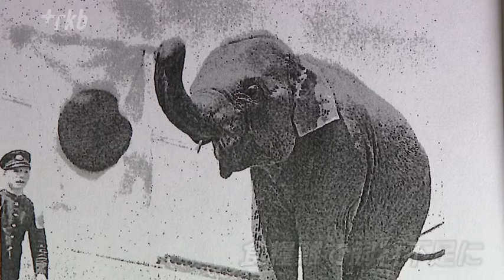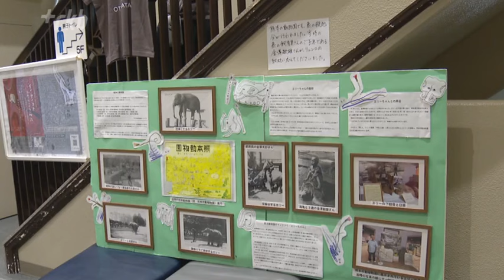「よかったよかった、助かった！」安堵もつかの間・・・兄弟のように育ったゾウ・エリーの最期 87歳男性が目撃した戦時猛獣処分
80年前、動物園で飼育されていたゾウが殺処分される様子を目撃した男性がいます。

戦時中に起きた悲劇を繰り返してはならないと、当時のことを語り始めました。

福岡市動物園にやってきた4頭のゾウ

「来ました来ました！象を乗せたトラックが今やってきました」7月末、福岡市動物園にやってきた4頭のゾウ。途中で1頭死んでしまったものの、残りの3頭は慣らし飼育を経て、11月30日に一般公開されることが決まりました。動物園のアイドル的な存在のゾウですが、人間が起こした戦争によって命を奪われた歴史もあります。

その歴史を後世に語り継ごうと、数年前から悲しい記憶を語り始めた男性がいます。

ゾウ舎の横に住んでいた父と少年

熊本市に住む金澤敏雄さん（87歳）。

幼いころ、熊本市動物園の飼育員だった父親とともに、ゾウ舎の横に住んでいました。金澤敏雄さん
「ガラスを一枚挟んで手前がゾウ舎、こちらが私たちの住まいでね」父・太郎さんは3歳でインドからやってきたゾウのエリーに、2年間、つきっきりで芸を仕込みました。エリーと敏雄さんの年齢は1つ違いで、兄弟のような遊び相手だったといいます。金澤敏雄さん
「バケツの水があるたい。それを鼻に入れて、私に吹きかけるんですよ。そういう茶目っ気もあったんです。」

食糧難、飼育員が自力でエサを確保

戦争の余波は、日に日に動物園にも押し寄せました。

食糧難で手に入らなくなる飼料。

飼育員たちは自力で動物たちのエサを確保していたといいます。金澤敏雄さん
「園内に家庭菜園を作って、それをウサギとかそういった動物の飼料にしたり、そのウサギたちは、トラとか、オオカミとかの食糧になる」

「猛獣を殺処分せよ」

1943年12月27日、旧日本陸軍は空襲で檻が破壊され猛獣が国民に危害を加える恐れがあるとして、熊本動物園に命令を下しました。

「猛獣を殺処分せよ」各地の動物園で殺処分が行われる中トラ、ライオン、クマなどが次々と殺処分されました。

そして1945年4月、いよいよエリーにもその時が訪れます。隣に住んでいた金澤さんは、その最期を覗いてしまったのです。

兄弟のように育ったエリーの最期

金澤敏雄さん
「最初はゾウのプールがあるわけですよ、そこに高圧電線を流して、エリーがプールに足を突っ込んだら、そこでスイッチ。でも、エリーは自分の運命を察知していたのか、全然寄り付かない。ウォーと泣いて、後ずさりする。だったらもう中止と。私は木の陰で見とってね、よかったよかった、助かった！と」安堵したのもつかの間、立ち会っていた第6師団の司令長が口火を切ります。金澤敏雄さん
「『おい、金澤、お前が殺せ！』やっぱり軍の命令に逆らうことはできません。」父・太郎さんは、電流が流れる棒の先に、エリーの好物だったサツマイモを巻きつけました。金澤敏雄さん
「エリーからいもだよ。エリーは鼻を上げて、それを口の中に無理やり押し込んで、それから何分もしないうちに横倒し、父もね、ごめんねエリー許してくれ、心の中で叫んで、押し込んだらしい。やっぱりその時の父の心苦しい気持ちは、ずっと亡くなるまで消えなかったそうです」わが子のようにかわいがったエリーを自分の手で殺めてしまった無念さ。

さらに…金澤敏雄さん
「そのゾウの肉はね、部隊の兵隊さんのごちそうになって消えていったんです。ゾウ舎の裏の水路があるでしょ。3日間、赤い血が溜まったまま。」日本は、この日から4か月足らずで終戦を迎えました。

エリーの下あごの骨に涙

今、熊本市動植物園にはエリーの下あごの骨が展示されています。

当時、ゾウを解体した業者の親戚が自宅に持ち帰り、40年もの間、ずっと供養していたそうです。金澤敏雄さん
「両端には花が植えてあって、真ん中には線香があって、私はそれを見て涙が出たです。願わくば、父が生きていたら、連れて行きたかったなぁって」

「戦争のない日本であってほしい」

11月11日、金澤さんの姿は福岡市の演劇ホールにありました。行われていたのは、野坂昭如さんの戦争童話集の朗読劇です。出演者「一か月以内に猛獣を殺処分せよと、戦時猛獣処分命令を出しました。」作品のテーマが、動物園のゾウの殺処分だったということもあり、金澤さんは舞台に招かれ、エリーにまつわる展示も行われました。金澤敏雄さん
「父の位牌の前でね、今日は博多に行って、お父さんとエリーの話をしてきますって。戦争のない日本であってほしい。それが願い。そうすれば、こういう話も生きてくるったい」福岡市に4年ぶりに訪れた平和の象徴とも言われるゾウ。

戦争を語り継ぐきっかけを私たちに与えてくれています。